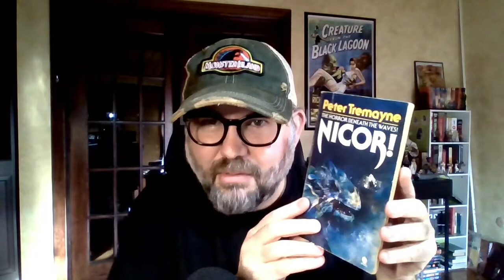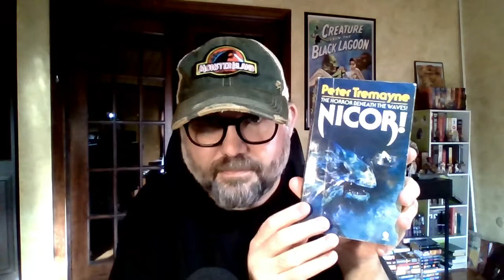SCARY BOOK REVIEWS with JAMIE: Peter Tremayne's ... Nicor!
Horror Book Recommendation: Nicor! by Peter Tremayne  👻

😃 NEW VIDEOS ALL WEEK! 😃

Hello my name is Jamie Evans. I am the author of Daemonika and the Peter Kargosi Paranormal Mystery Series.

►On my youtube channel I have movie reviews, weird paranormal videos, book recommendations & movie trivia!